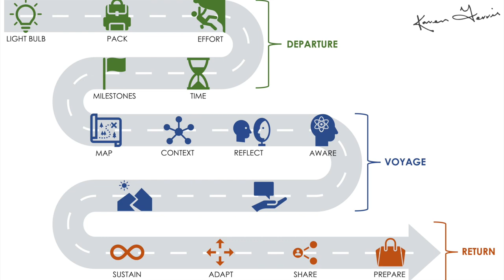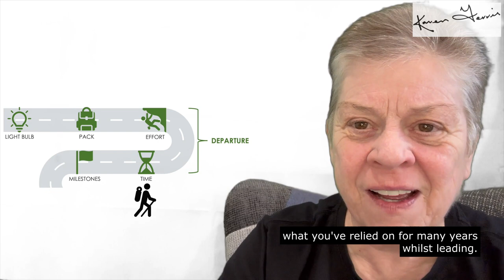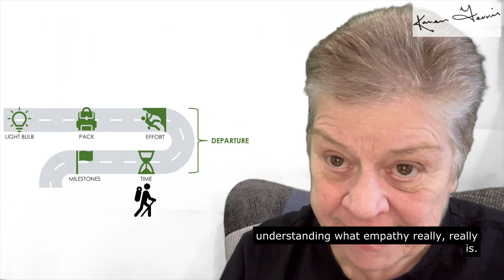Leadership Transformation - Departure 4. Time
The leadership transformation journey. From directive to empowering and enabling.

It's a three-stage journey starting with Departure.

4. TIME